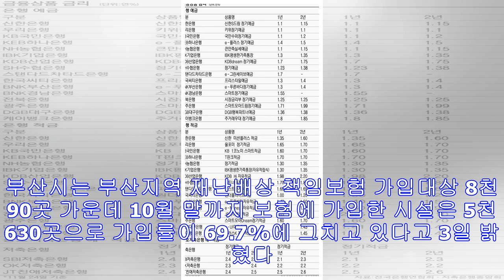부산 재난배상보험 10곳중 3곳 미가입…내년부터 과태료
재난배상 책임보험 가입업소 인증 스티커[국민안전처 제공] (부산=연합뉴스) 김상현 기자 = 부산지역 식당과 숙박업소 등 재난 취약시설 열 곳 중 세 곳은 재난배상 책임보험에 가입하...